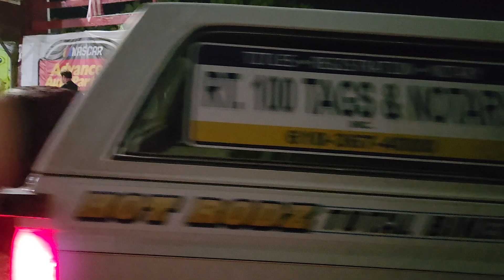Grandview Speedway 8/20/2022 The Modifieds going out for their feature.